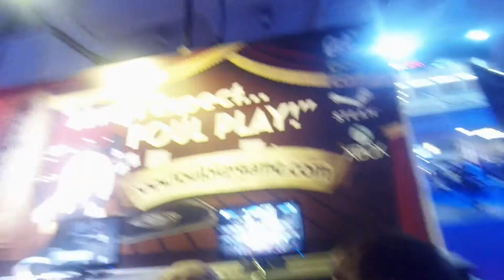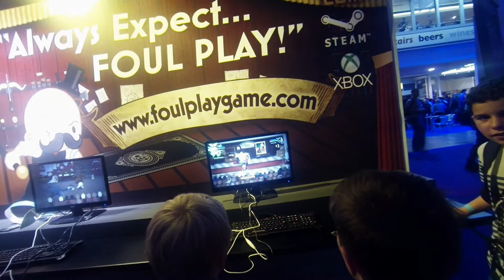EGX Developer Interview: Foul Play - Mediatonic Games (Steam & XBLA)